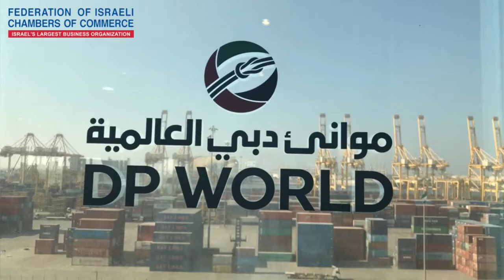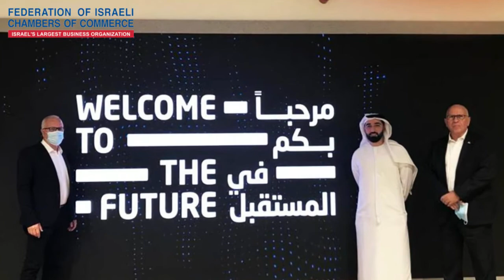פותחים את השער לסחר החופשי | ISRAEL - UAE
לשכת המסחר תל אביב והמרכז | סיכום אירועי המשלחת העסקית הרשמית הראשונה של הארגונים העסקיים בדובאי